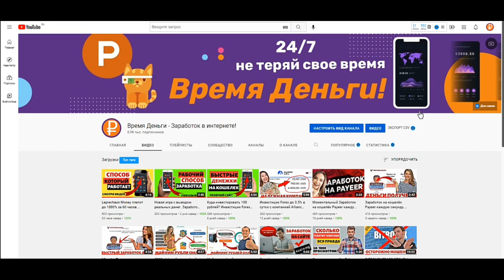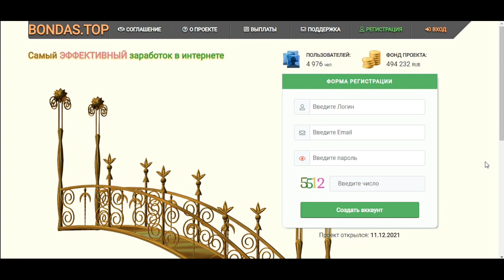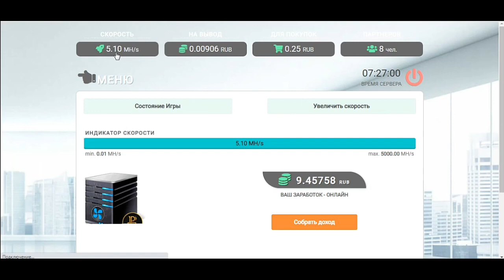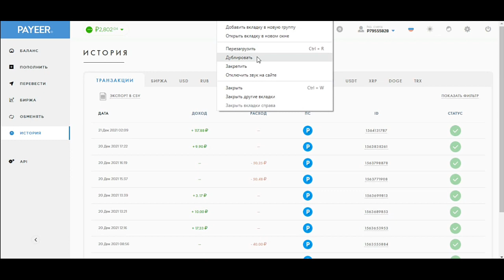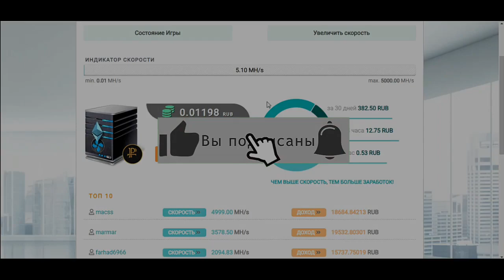Заработок в интернете без вложений. Заработок без вложений на кошелёк Payeer.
Новый Майнер для моментального заработка денег! Всем бонус после регистрации.

💢Дисклеймер:
💢Все видео на канале имеют исключительно ознакомительный характер:
💢И не являются призывом к каким-либо действиям:
💢Автор показывает лишь свои действия:
💢Решение принимаете только вы:
💢Также все проекты в обзорах на канале не принадлежат Автору канала и находятся в открытом доступе в сети интернет:
💢Контент предназначен строго для лиц старше 18 лет (18+)